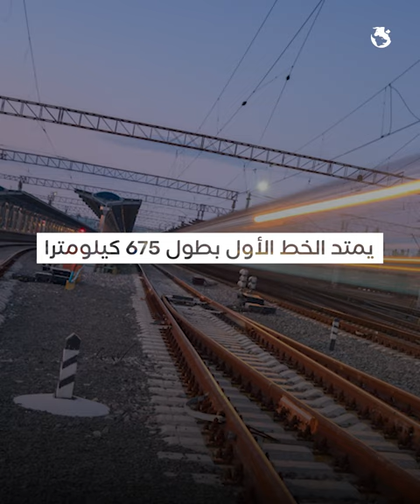منتصف 2025.. التشغيل التجريبي للقطار الكهربائي السريع بعد تسلم هيئة الأنفاق 10 قطارات من سيمنز